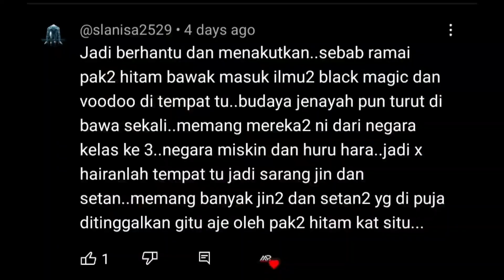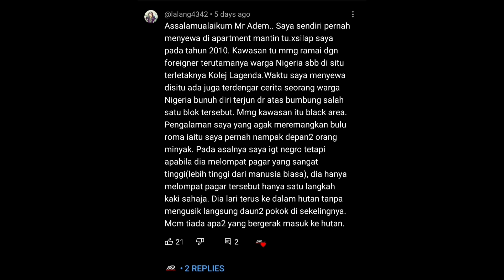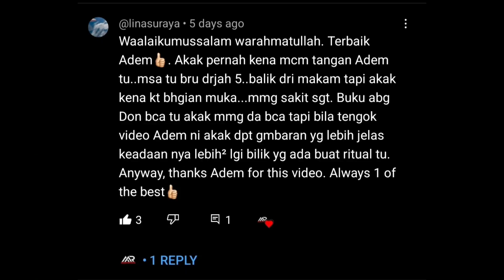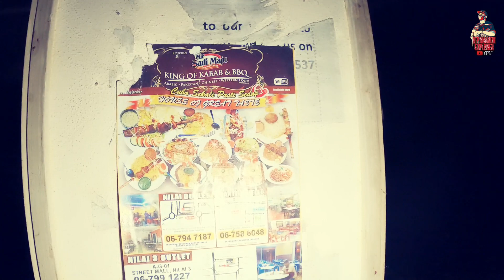tempat tu memang wujud | penghuni beri isyarat...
Assalamualaikum dan salam sejahtera...dalam video ringkas ini,saya kongsikan sedikit rakaman dari sudut pandang DPE,dimana anda semua telah menonton sebelum ini melalui lensa @mr.ademofficial.

tidak dinafikan debaran semasa berada di lokasi ini,apabila menyedari terdapat orang yang bersembunyi disekitar blok yang terbiar ini.tidak kurang juga dengan kejadian yang pelik apabila berada di bekas tapak pemuj44n sehinggakan kami merasai sesuatu selepas itu dan suasana di tempat ini semakin menyeramkan dan merbahaya...

untuk anda semua saya kongsikan video ringkas daripada eksplorasi santai kami,maafkan sekiranya ada kekurangan pada video kali ini dan diharap anda semua terhibur akan perkongsian kali ini.jangan lupa like,share,komen dan subscribe untuk membantu channel ini berkembang..enjoy guysss😊😊😊

tempat tu memang wujud
penghuni beri isyarat